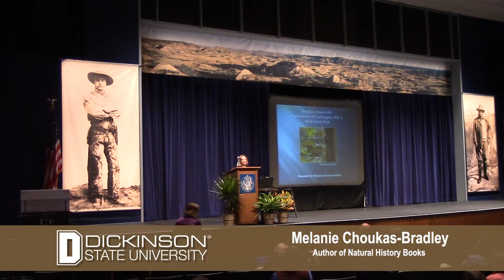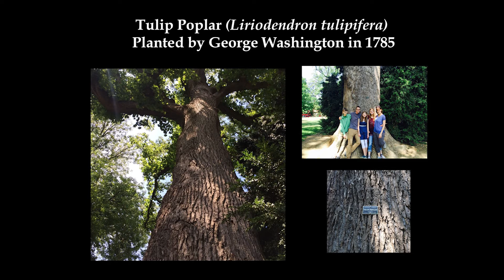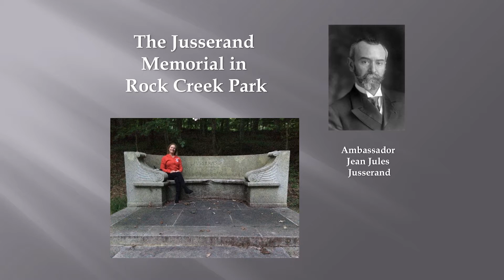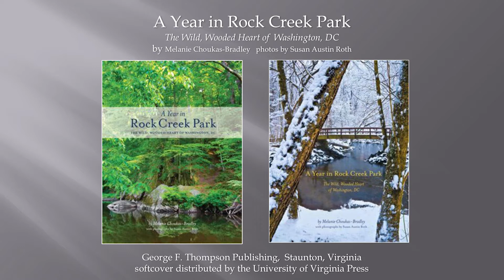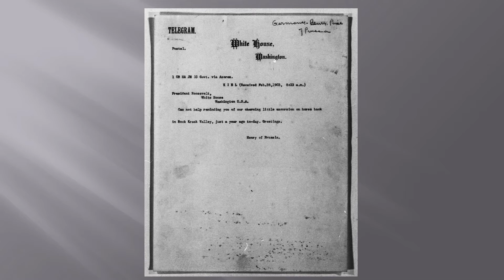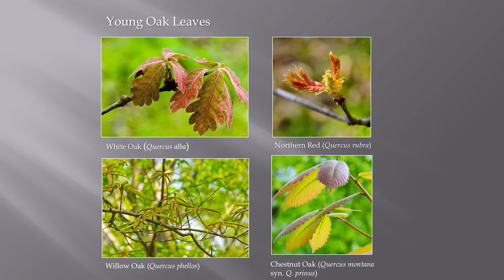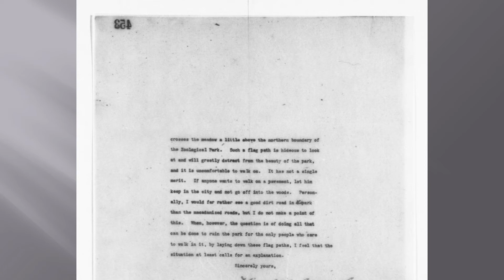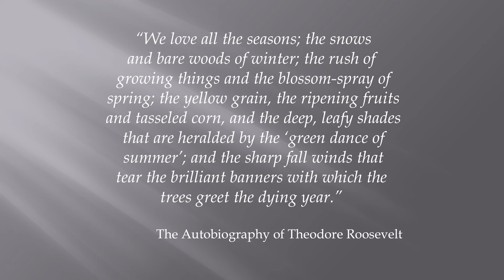Melanie Choukas Bradley at Theodore Roosevelt Symposium 2017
Melanie Choukas-Bradley delivers her address "President Roosevelt's Explorations of Rock Creek Park" at the Theodore Roosevelt Center's 2017 symposium.

Readers/viewers of this work may copy it without the copyright owner's permission, if the presenter and publisher are acknowledged in the copy and the copy is used for educational, not-for-profit purposes.